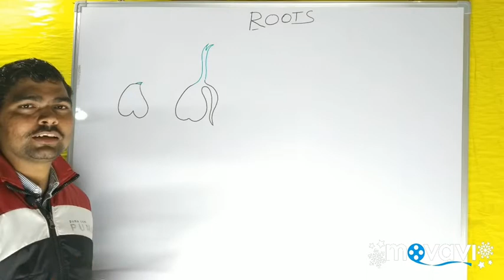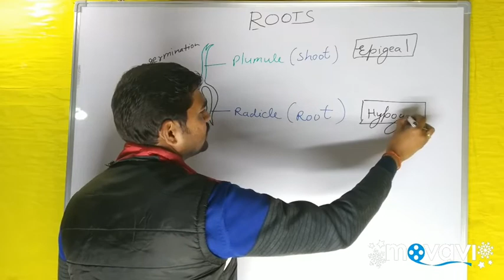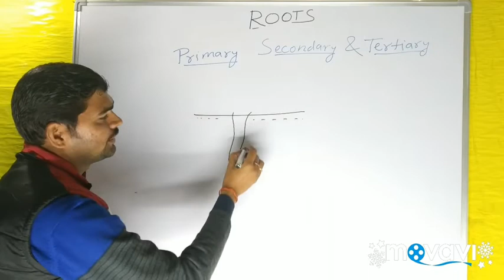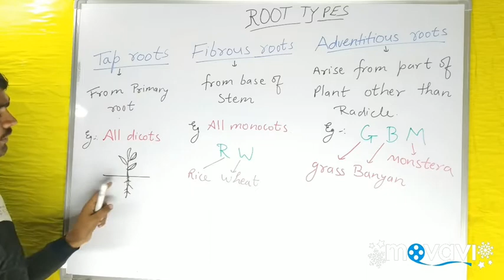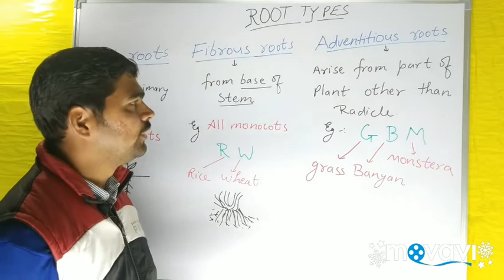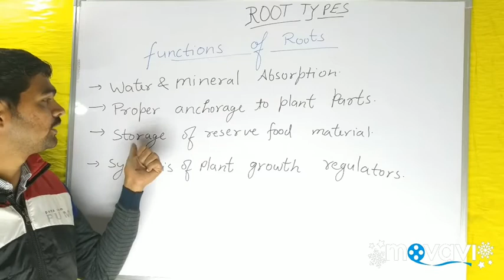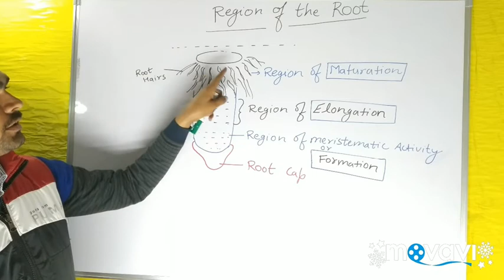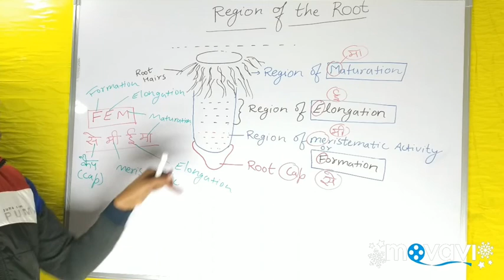Roots full lecture NCERT class 11||Morphology of flowering plants||Biology for NEET||TGT||PGT||SEO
Hi,
This is a full video which explains whole chapter of roots and it's modification,
It is also helpful for boards, NEET, AIIMS,KVPY , AYUSH and is also helpful for TGT and PGT entrance exams,
Thanks!!